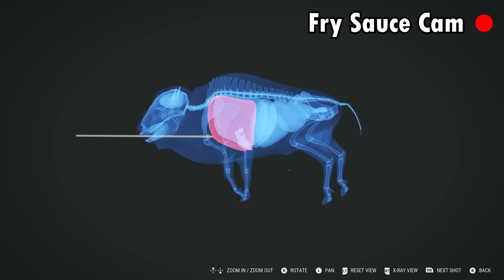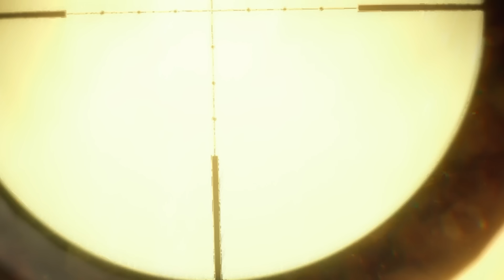I Survived 24 Hours in the Alaskan Wilderness!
Edited By: @ryanlarkinss